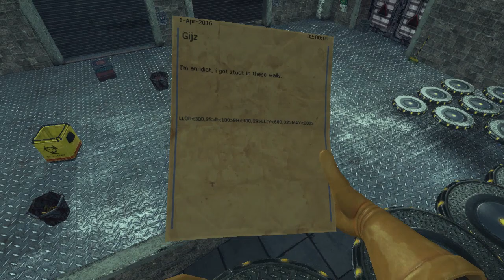⚠️Viscera Cleanup Detail⚠️: Steam Workshop: Episode 46, Part 2: Drop The Base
Created by Steam User:
 EL-JEFE